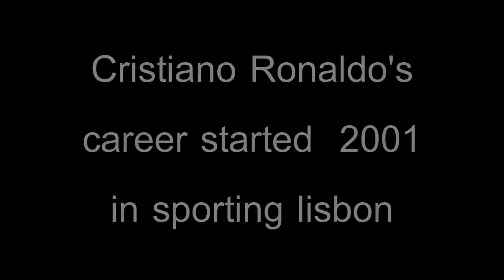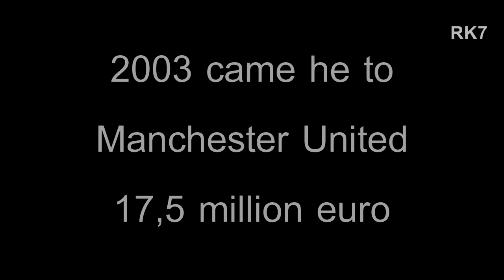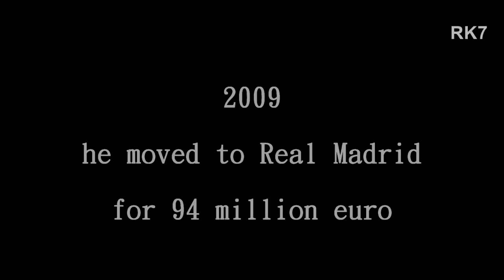Cristiano Ronaldo Ƈℜ7 - The Movie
Ƈℜ7 The Movie
•Song :
1.Zack Hemsey - Mind Heist (Inception Trailer music)
2.The Legend - Acoustic Guitar Rock Feel-Good Instrumental
3.KsTBeats - Beat Nr.100 Together
4.KsTBeats - Beat Nr.102 Soulmate
5.KsTBeats - Beat Nr.103 Follow Banger
6.Assassin's Creed 2  Theme Soundtrack - Ezio's Family

National team:

- Europameisterschafts-Zweiter: 2004
- Weltmeisterschafts-Vierter: 2006

Club Awards

- Englischer Meister: 2007, 2008, 2009
- Englischer Pokalsieger: 2004
- Englischer Ligapokalsieger: 2006, 2009
- FA Community Shield: 2007
- UEFA Champions League: 2008
- FIFA-Klub-Weltmeisterschaft: 2008
- Spanischer Pokalsieger: 2011

Auszeichnungen

- Weltfußballer des Jahres: 2008
- Europas Fußballer des Jahres: 2008
- Englands Fußballer des Jahres: 2008 (in drei Kategorien) Football Writers' Association
Footballer of the Year (Journalistenwahl)
- PFA Players' Player of the Year (Wahl der Spielergewerkschaft PFA)
- PFA Fans' Player of the Year (Wahl der britischen Fußballanhänger)
- Englands Fußballer des Jahres: 2007 (in vier Kategorien) Football Writers' Association
- PFA Young Player of the Year (Wahl der PFA zum besten Jungprofi unter 23 Jahren)
- Englands Fußballer des Monats: November 2006, Dezember 2006, Januar 2008, März 2008
- PFA Team of the Year: 2006, 2007, 2008, 2009
- Portugals Fußballer des Jahres (im Ausland): 2007, 2008, 2009, 2011
- Portugiesische Sportpersönlichkeit: 2006
- UEFA Team of the Year: 2004, 2007, 2008, 2009, 2010
- UEFA Fußballer des Jahres: 2008
- UEFA Stürmer des Jahres: 2008
- UEFA Euro All-Star-Team: 2004
- Silberner Ball der FIFA-Klub-Weltmeisterschaft: 2008
- FIFPro Special Jungspieler des Jahres: 2005, 2006
- FIFPro Weltfußballer des Jahres: 2008
- FIFPro World XI: 2007, 2008, 2009, 2010
- World Soccer Spieler des Jahres: 2008
- Sir Matt Busby Spieler des Jahres: 2004, 2007, 2008
- Trofeo Bravo: 2004
- Onze d'Or: 2008
- FIFA Puskás-Preis: 2009

Torschützenkönig:

- Premier League: 2008
- Primera División: 2011 (41 goals!)
- Copa del Rey: 2011
- Goldener Schuh (UEFA): 2008, 2011

video about cristiano ronaldo
cristiano ronaldo dos santos aveiro
cr7 - cristiano ronaldo
Cristiano Ronaldo Zero 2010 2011 HD new video skills goals CR7 freestyle real madrid cristiano ronaldo vs racing poker 4 goals review C Ronaldo skills vs barcelona away 2011 new video cristiano ronaldo vs ronaldinho 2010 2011 HDTV 720p Feeling a Moment 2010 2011 Santiago Bernabeu CR7 CR champions league Real Madrid vs Simply the best hurricane fire lionel messi bbva la liga cr7 highlights Real Madrid Fc Barcelona 1:0 cristiano ronaldo goal copa del rey 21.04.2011 Real Madrid CR7 2011